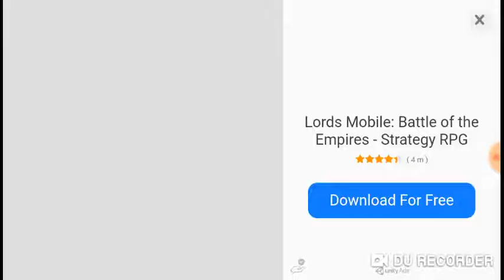PIXEL UNKNOWN BATTLEGROUNDS ep.16 Am I still the King